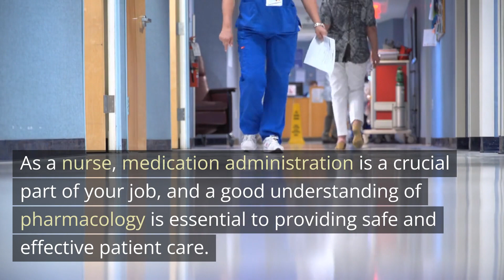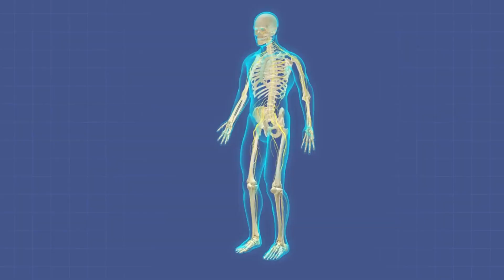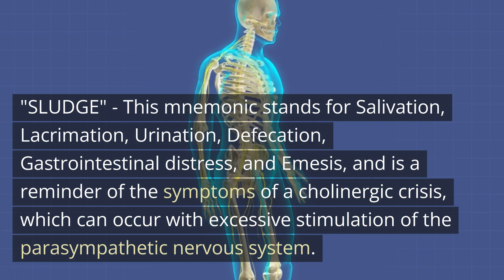Unleash Your Memory: Master Pharmacology with Mnemonics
In this video, we dive into some of the toughest topics in Pharmacology, breaking them down into memorable mnemonics and keywords. From understanding the mechanisms of action and side effects of different drug classes, to memorizing the generic and brand names of the top 200 drugs, we've got you covered.

Remember, Pharmacology doesn't have to be daunting. With the right techniques and a little practice, you'll be amazed at what you can remember. So, hit the play button and let's make Pharmacology a walk in the park!